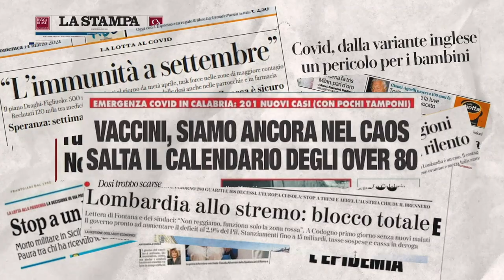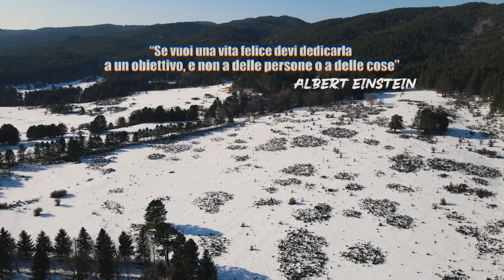L'antico gelato dei poveri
Avete mai sentito parlare di "gelato dei poveri"?
Oggi vi racconto la storia della scirubetta e di come si prepara il gelato più antico del mondo con la neve più incontaminata che esista, quella della Sila.

Grazie per la gentile disponibilità a  Gianluca Donato @SfizidiCalabria

Grazie per le riprese drone a
Domenico Palopoli @daspofficialchannel

📌 per info, collaborazioni e per raccontare la tua storia personale
o quella della tua azienda